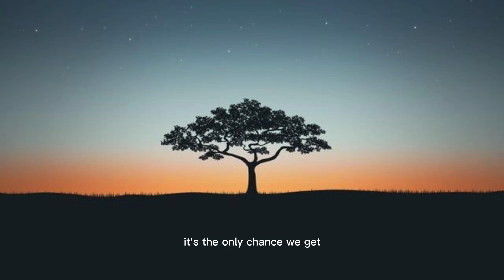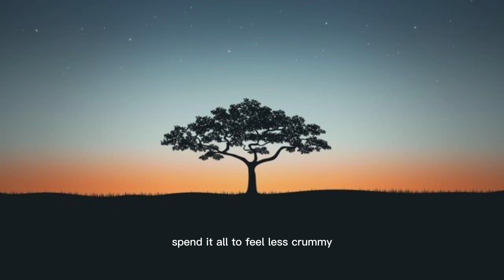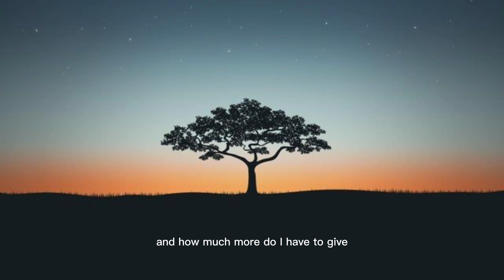Why Are We Waiting - Sleepaway Camp. [music lyrics ]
In this video, we discuss the song "Why Are We Waiting" from the 1983 movie Sleepaway Camp. This song is about a young boy who is struggling to come to terms with his parents' separation. The song is heart-wrenching and is full of emotion.

If you're a fan of Sleepaway Camp, then you'll love this video! In this video, I discuss the song "Why Are We Waiting" and its accompanying music and lyrics. This song is a classic and is full of emotion. If you're looking for a song to listen to while you're working, studying or just feeling down, then you need to check out "Why Are We Waiting"!
In this song, the campers are waiting for the weekend to arrive. They're looking forward to the excitement and anticipation of the weekend ahead, but they're also feeling a bit anxious because they don't know what to expect.Looking for a song to listen to while you're waiting for the weekend? This song from Sleepaway Camp is perfect! With lyrics that capture the excitement and anticipation of the weekend ahead, Why Are We Waiting is sure to bring a smile to your face. Listen to it and relax while you wait for the weekend to arrive!In this video, we're watching the 1985 classic, Sleepaway Camp. We're discussing the song, "Why Are We Waiting" and its beautiful lyrics.Watch this video and learn about the importance of music in our lives and the power of song to connect us to our emotions. Hear the story of how the song became a classic and see the video itself, with the original music and lyrics!

SONG: Why Are We Waiting by Sleepaway Camp